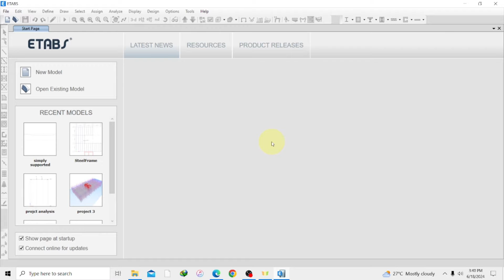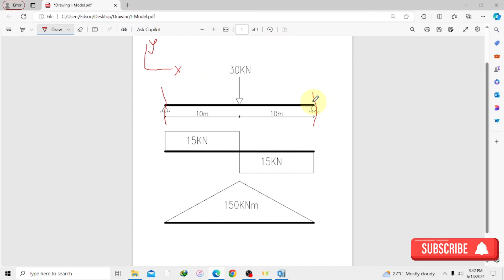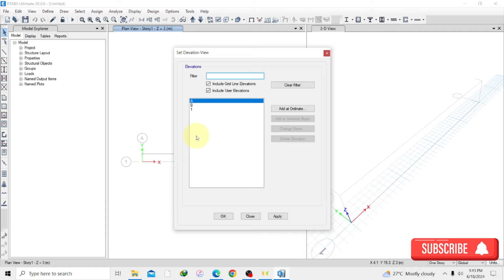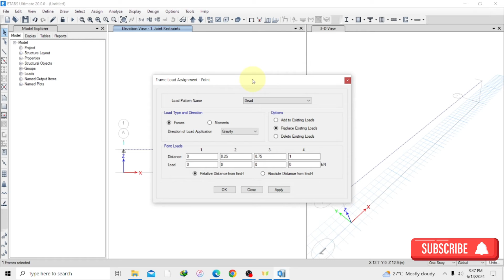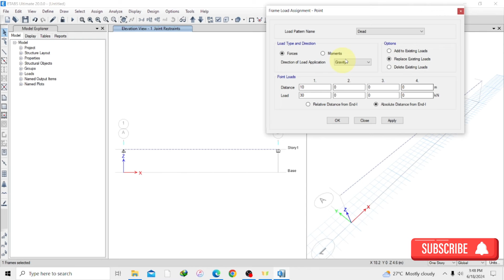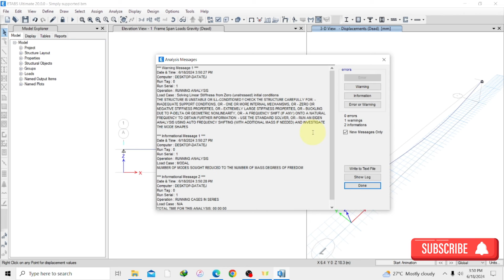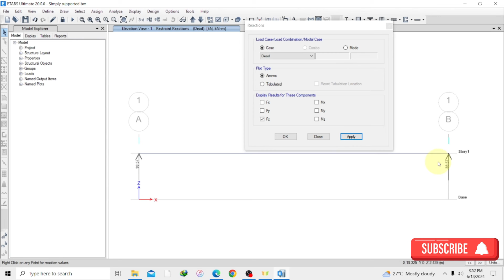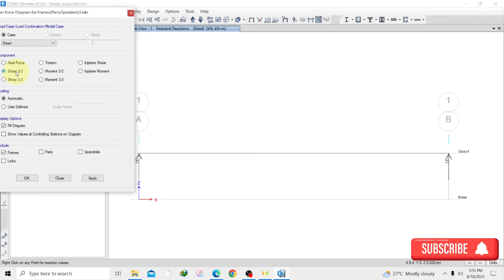2. ETABS for beginners: Simply Supported Beam Analysis in ETABS: Step-by-Step Tutorial 🏗️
Learn how to analyze a simply supported beam using ETABS in this detailed tutorial! 🛠️ Whether you're a civil engineering student or a professional, this video will guide you through the entire process, from setting up the model to running the analysis and interpreting results. Perfect for those looking to enhance their structural design skills! 🚀